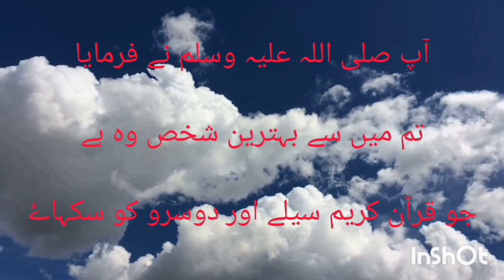islamquransunahhadees islam youtube islamicvideo sorahkosar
islamquransunahhadees#islam youtube islamicvideo sorahkosar tilawatequran new Allla ho Akbar